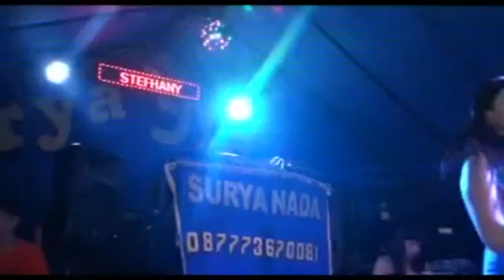HOT NEW SURYA NADA-TERMINAL EUIS ANGEL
REMIX SURYA NADA . Video Title HOT NEW SURYA NADA-TERMINAL EUIS ANGEL .